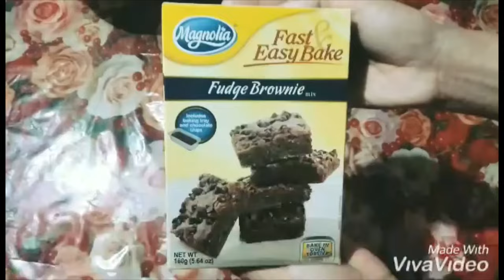Make Chocolate Fudge Brownies using OVEN TOASTER | Marife Liao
In this video we are using the Magnolia Fast & Easy Bake fudge Brownie Mix with the additional ingredient which are:
1 tbsp of beaten egg
4 tsp of oil
4 tsp of water
together with the ingredients which are inside the box
1 pack of Magnolia Fudge Brownie Mix
1 pack of Chocolate Chips

Using an oven toaster"
1. Combine cake mix, egg, oil and water in a bowl. Mix all ingredients for 1 minute or until batter becomes smooth.
2. Pour and spread onto aluminum pan, sprinkle chocolate chips evenly on prepared batter. Cover pan loosely with aluminum foil.
3. Bake for 10 minutes, then turn pan and bake for another 8 minutes or until toothpick inserted in center comes out clean.

BEST and EASIEST Chewy Brownies
Make Chocolate Fudge Brownies using OVEN TOASTER!
The Best Fudgy Brownie Recipe | Simple Way Of Making The Perfect Fudgy Brownie
How to Make Quick and Easy Brownies | Brownie Recipe |
Homemade Fudge Brownies using Oven Toaster